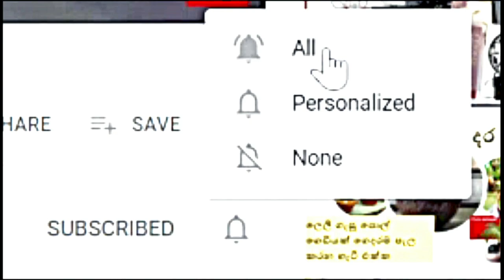Fabric Painting Tutorial in Sinhala # 11❤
Fabric Painting Tutorial  for a black dress.
I used pearl colors straight from the bottle without adding any water.
Dimensional fabric highlighters are the best.
I don't trace any design on to the fabric, but go free hand create a design according to the  neck line of the dress.
Black  Polyester/ Cotton blend is good and easy for fabric painting.
We are in lock down situations and painting keeps are minds calm and peaceful. enjoy!!🙂